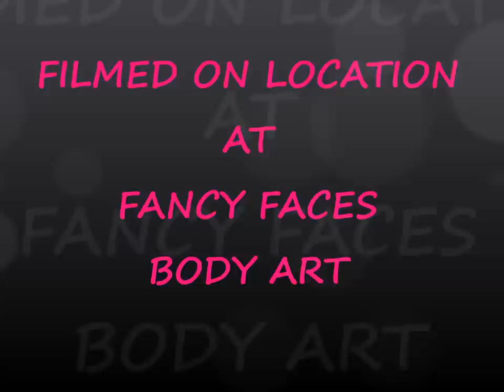CARDINALS BASEBALL BODYPAINT - Full Body Airbrush Makeup Painting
FANCY FACES BODY ART By LISA LAVIGNE
Faces Body Art By Lisa Lavigne

Full Body Airbrush Painting
Watch this amazing transformation of a full body airbrush painting.  Sports theme baseball team St. Louis Cardinals.